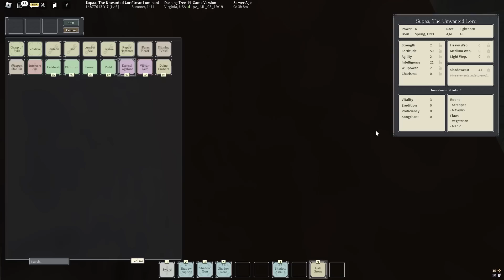LIGHTBORN Progression #1 | Deepwoken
today we progress LIGHTBORN.